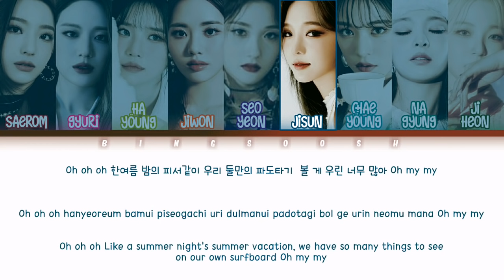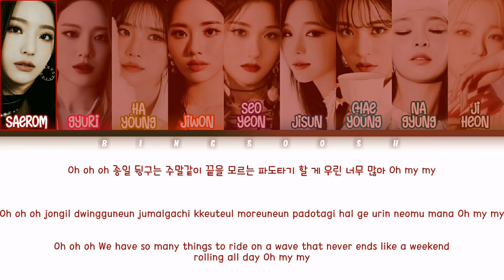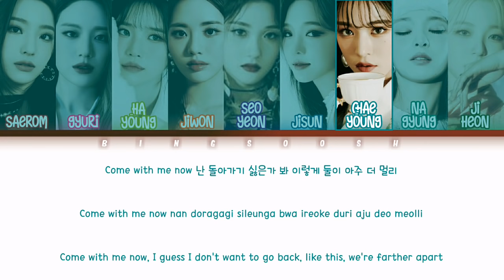fromis_9 (프로미스나인) - WE GO Lyrics (Han/Rom/Eng/Color Coded/Lyrics/가사) | bingsoosh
🔻 FAQ 🔻
   👉 Absolutely NO.